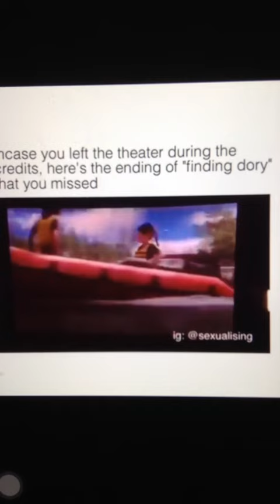FULL MOVIE FINDING DORY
Just in case you missed the very ending of finding dory!